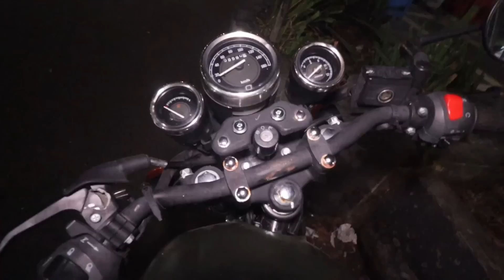Ajakin bule pacaran makan di pinggir jalan ,kok mau?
Hey guys! Today was my first time trying Angkringan. It was a pretty non-traditional date night, but any time out with my husband is amazing to me! I hope to try out more things soon! Please let me know what I should try next!